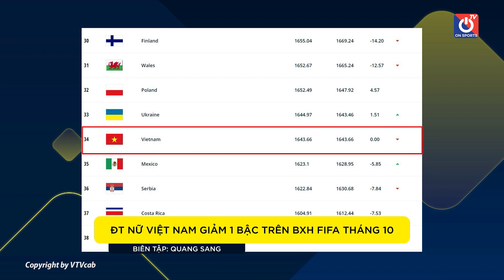ĐT nữ Việt Nam giảm 1 bậc trên BXH FIFA, Hải Yến độc diễn ấn tượng, PPHN vô địch U16 Quốc gia